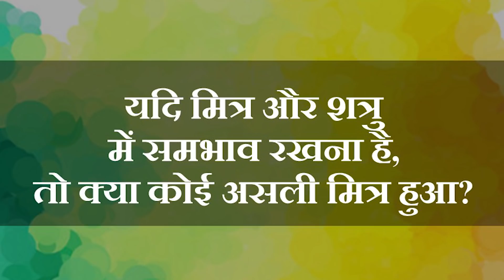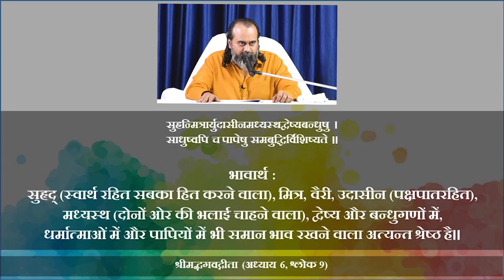यदि मित्र और शत्रु में समभाव रखना है,तो क्या कोई असली मित्र हुआ?||आचार्य प्रशांत,भगवद् गीता पर(2019)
वीडियो जानकारी: शब्दयोग सत्संग, 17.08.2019, कोलकाता, पश्चिम बंगाल, भारत

प्रसंग:

सुहृन्मित्रार्युदासीनमध्यस्थद्वेष्यबन्धुषु ।
साधुष्वपि च पापेषु समबुद्धिर्विशिष्यते ॥

भावार्थ :
सुहृद् (स्वार्थ रहित सबका हित करने वाला), मित्र, वैरी, उदासीन (पक्षपातरहित), मध्यस्थ (दोनों ओर की भलाई चाहने वाला), द्वेष्य और बन्धुगणों में, धर्मात्माओं में और पापियों में भी समान भाव रखने वाला अत्यन्त श्रेष्ठ है॥

~ मित्र कौन?
~ सच्चा मित्र कौन?
~ प्रकृति में मित्रता कैसे होती है?